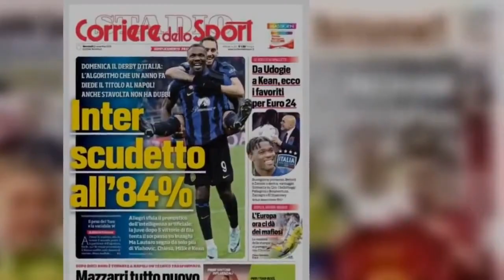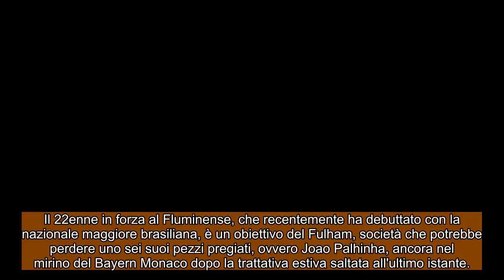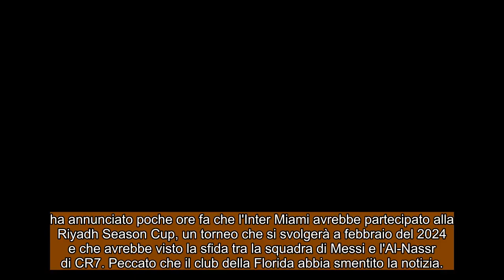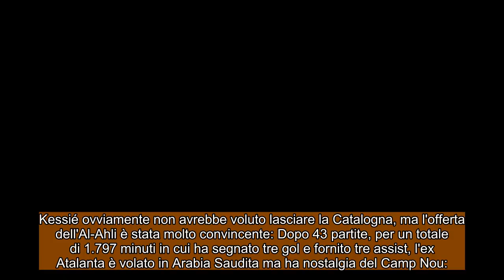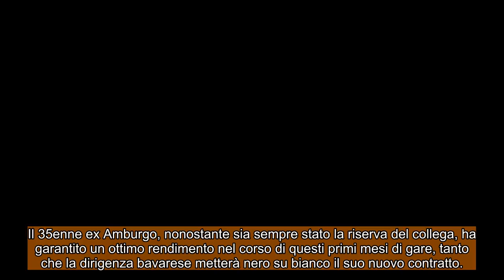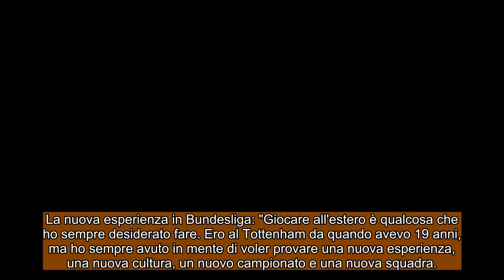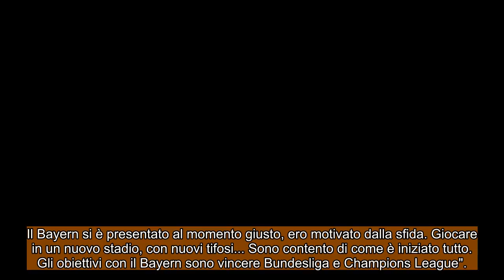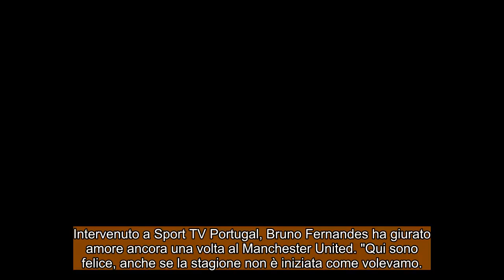I giornali e CALCIO ESTERO Mercoledì, 22 novembre 2023